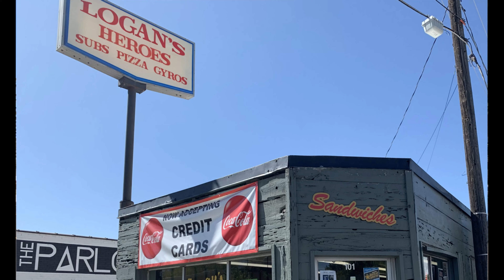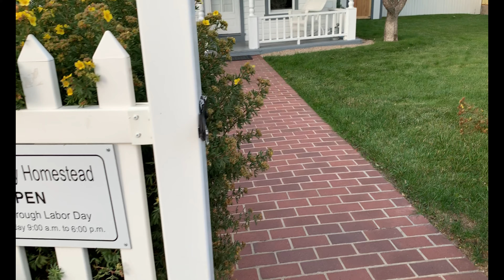Utah Motorcycle Trip - Day 3 to Kemmerer Wyoming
This is Day 3 of our 17 day motorcycle trip we took in September 2019, where we traveled through 8 states visiting some of our National Parks and Monuments.  Today our ride is from Twin Falls, Idaho to Kemmerer, Wyoming (the home to the original J.C. Penney's store).  Outside of Twin Falls, Idaho is Shoshone Falls, the Niagara Falls of the West.  We rode on Hwy 89 east of Logan, Utah, on the Logan Canyon Scenic Byway, which was a beautiful ride through the Wasatch-Cache National Forest to Bear Lake.

I rode my 2019 Triumph Tiger 800 XRx Low and Rick rode his 2016 BMW R1200RS.  Our friend Bill joined us riding his Harley-Davidson.  We also attended the BMW MOA Weekend Getaway in Cedar City, Utah.

I hope this video inspires you to get off the freeways, and go exploring on the scenic highways and byways, and our National Parks
Let's RIDE!